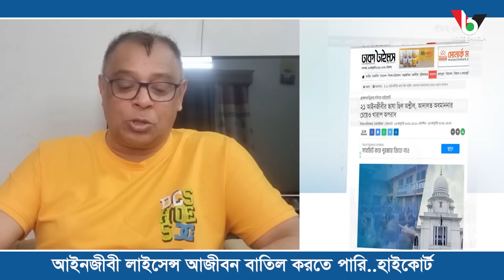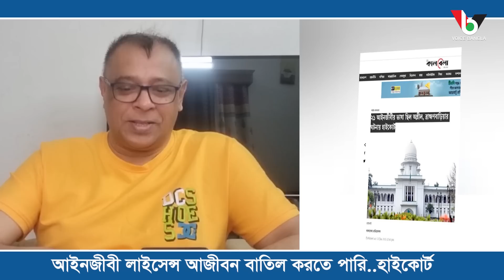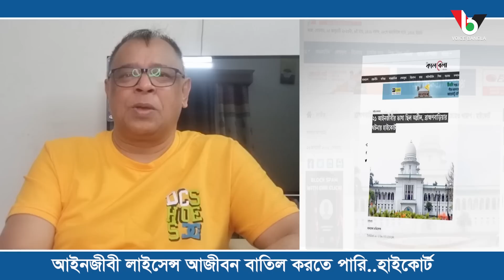আইনজীবী লাইসেন্স আজীবন বাতিল করতে পারি..হাইকোর্ট I Mostofa Feroz I Voice Bangla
আইনজীবী লাইসেন্স আজীবন বাতিল করতে পারি..হাইকোর্ট I

*** ANTI-PIRACY WARNING ***